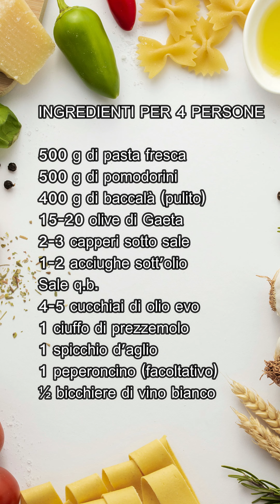TROCCOLI CON BACCALA OLIVE E POMODORINI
Pasta con baccalà olive e pomodorini

500 g di pasta fresca
500 g di pomodorini
400 g di baccalà (pulito)
15-20 olive di Gaeta
2-3 capperi sotto sale
1-2 acciughe sott'olio
Sale q.b.
4-5 cucchiai di olio evo
1 ciuffo di prezzemolo
1 spicchio d'aglio
1 peperoncino (facoltativo)
½ bicchiere di vino bianco